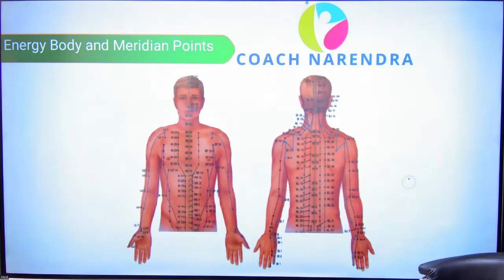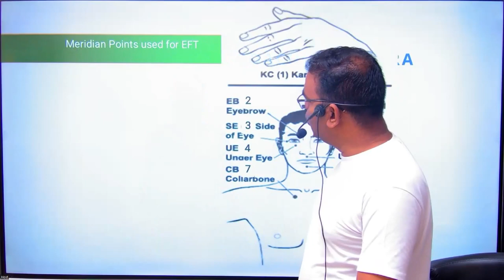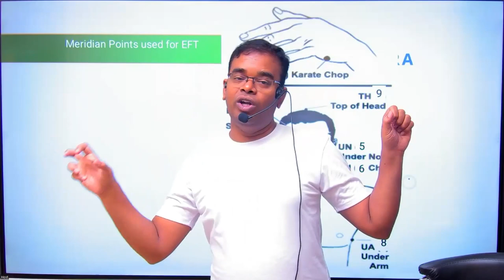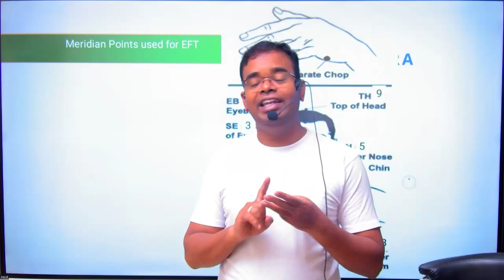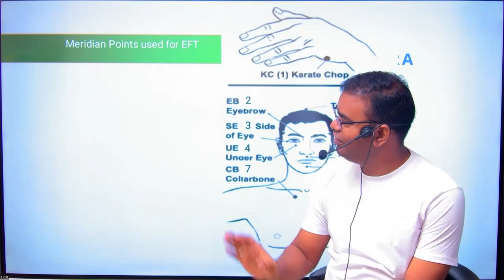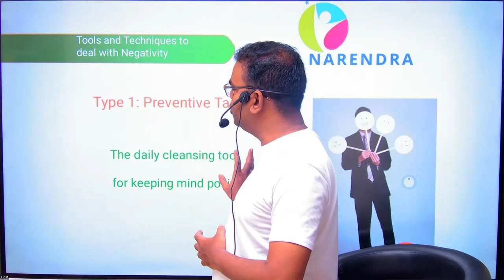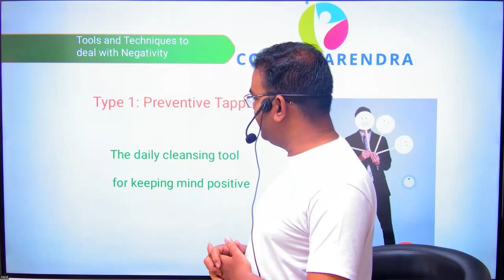MIND MASTERY - DAY 27 - EFT COMPLETE VIDEO